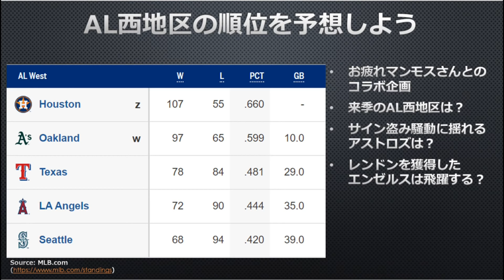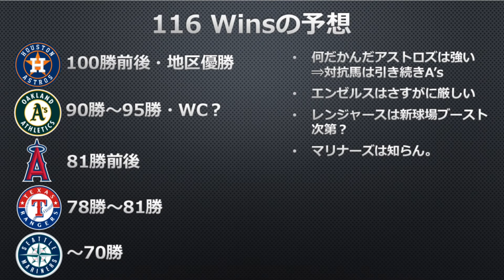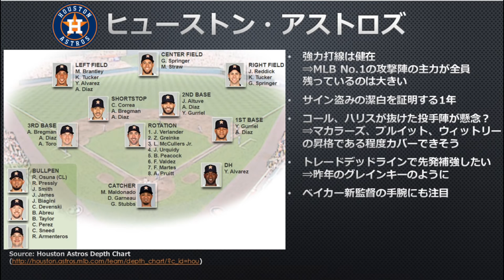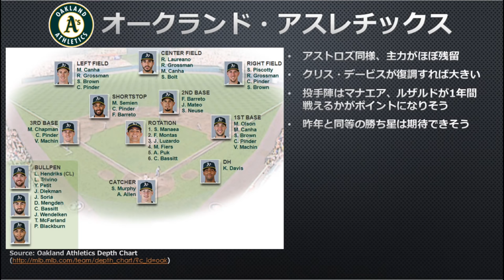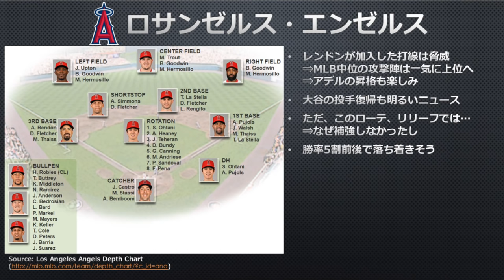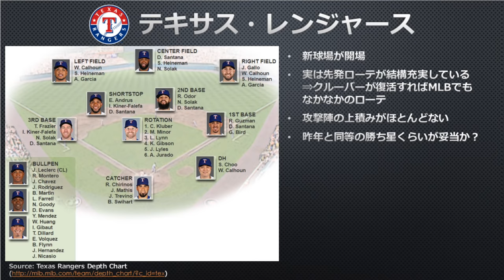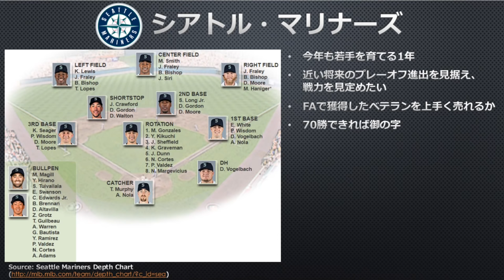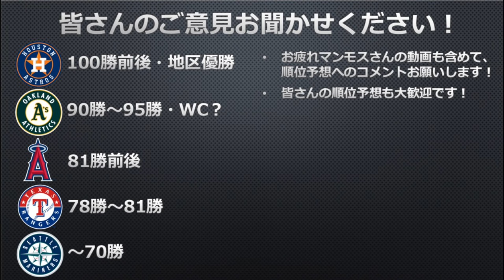【MLB】AL西地区順位予想！来季もアストロズは強い【お疲れマンモスさんコラボ】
お疲れマンモスさんとコラボし、来季のアメリカン・リーグ西地区の順位予想を行いました。何だかんだ来季もアストロズが強いと予想しましたが、果たして…